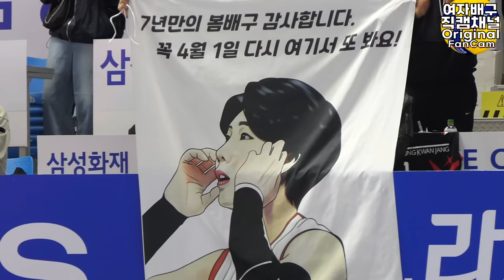Lee So-young terluka!! Mari kita lihat wajah Hyesun Matanya menjadi merah.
Tujuh setengah tahun dengan tujuh kemenangan berturut-turut, maju ke voli musim semi!!  Tapi luka Lee So-young...

Tolong tonton video close-up Megawati Fancam.
Ada banyak video pemain Megawati yang aktif di V-League Korea Selatan.
선수비방 댓글이나 기타 운영자 판단에 의하여 부적절한 댓글이라고 판단될 시 즉각 삭제될수 있음을 공지합니다.

여자배구직캠 대공개, ผู้เล่นวอลเลย์บอล Fancam, 女子バレーボール選手ペンケム
女子排球运动员 Fancam
Korean women volleyball player Fancam channel.
Korean cheerleader fan cam channel.